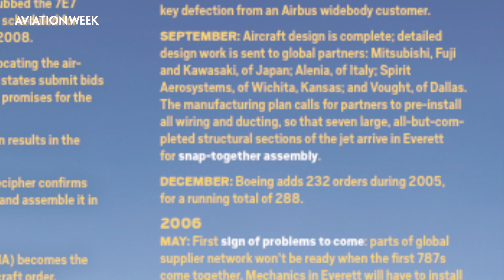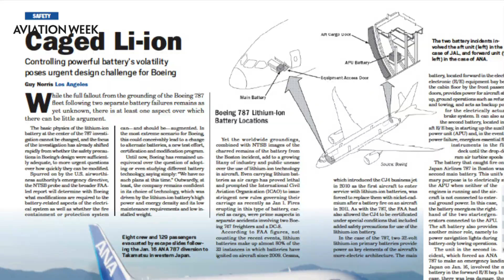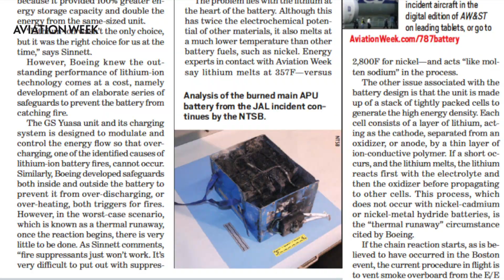Boeing 787 Report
Four years after the 787's debut at the Farnborough International Airshow, we look at some key events in the program's history.